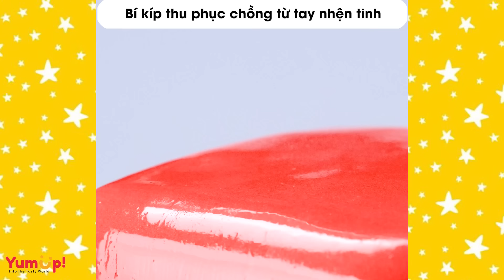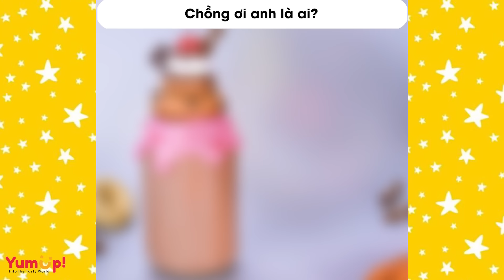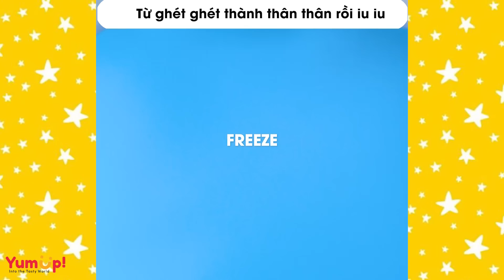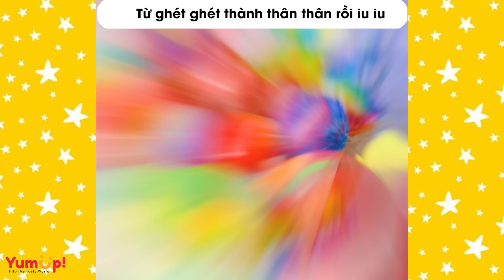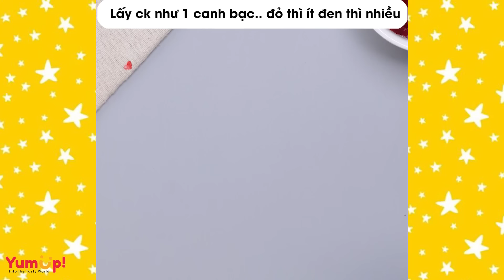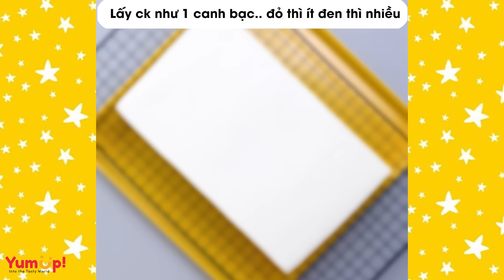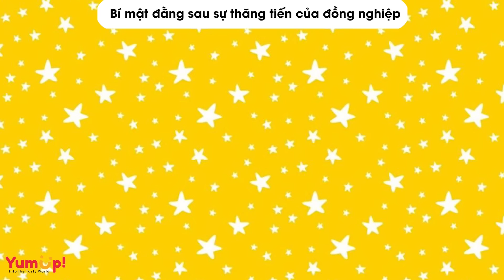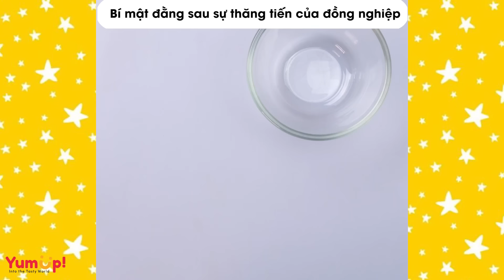Tâm sự số 752 🌈 Bí kíp thu phục chồng từ tay nhện tinh 🌈 Tiệm Bánh Radio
0:00 Bí kíp thu phục chồng từ tay nhện tinh
4:40 Chồng ơi anh là ai?
9:15 Từ ghét ghét thành thân thân rồi iu iu
14:23 Lấy ck như 1 canh bạc.. đỏ thì ít đen thì nhiều
21:31 Trẻ con thích chơi đồ cổ và cái kết
26:07 Mình thật sự bị oan mà
29:47 Bí mật đằng sau sự thăng tiến của đồng nghiệp